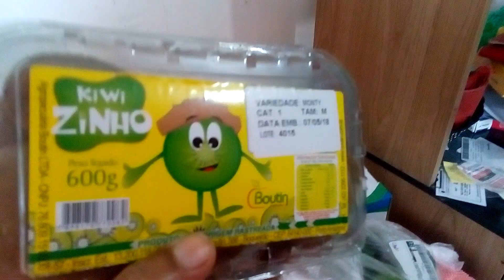Comprinhas para dieta 3